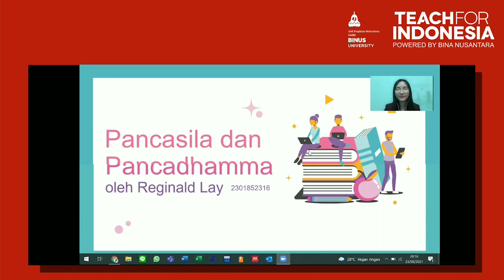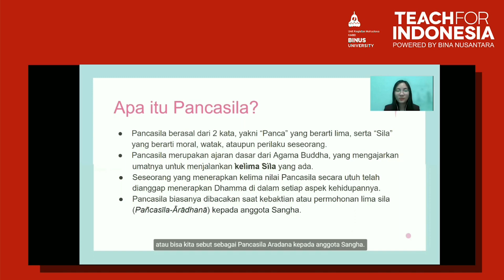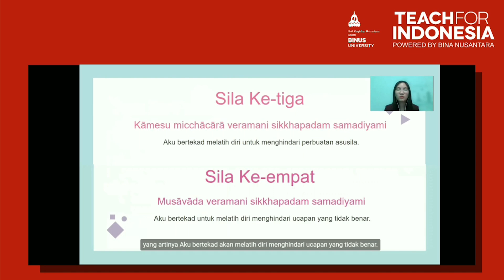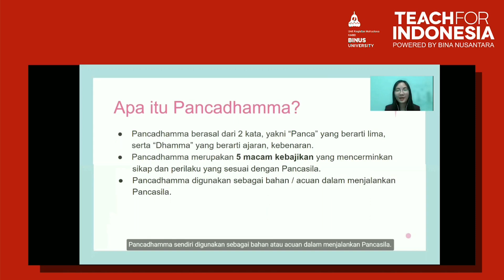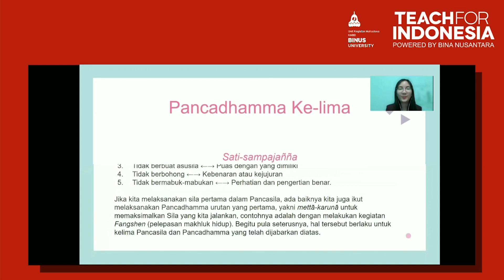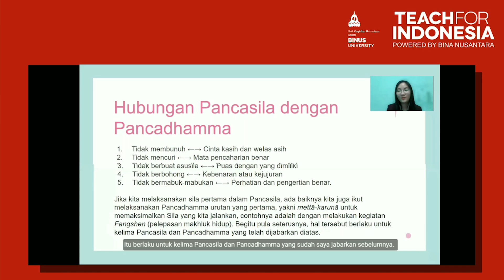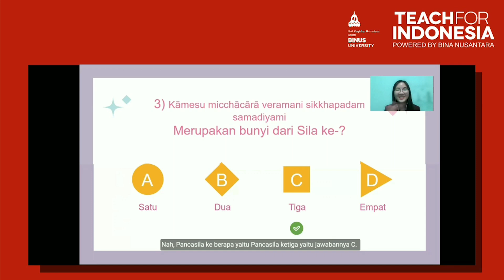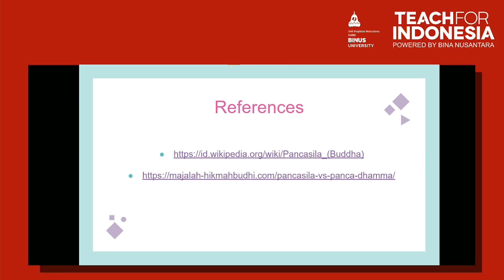08. Pancasila dan Pancadhamma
Credit title:

Subject Matter Expert : Cindy Vidalia, dan Tim
Dokumenter: Binus University
Uploaded by: Knowledge Management and Innovation Binus University